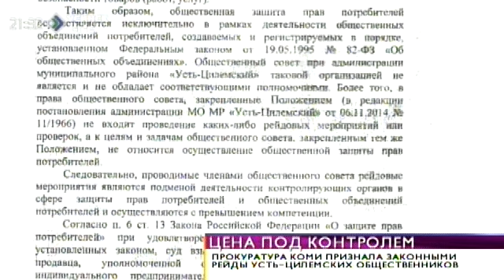Время новостей. Прокуратура признала законными рейды усть-цилемских общественников. 30 марта 2015